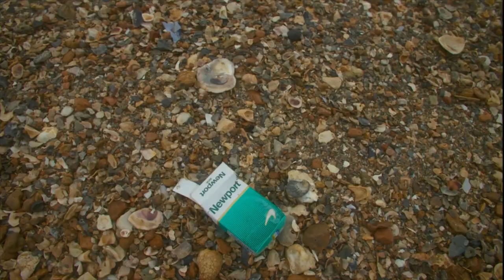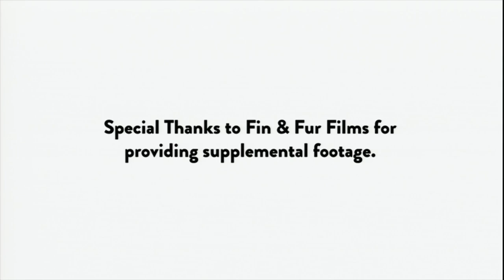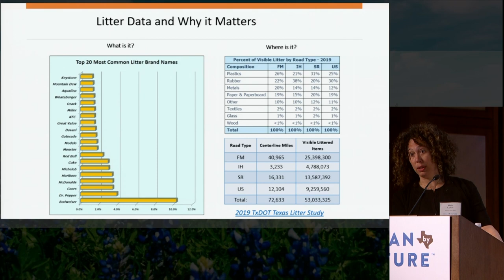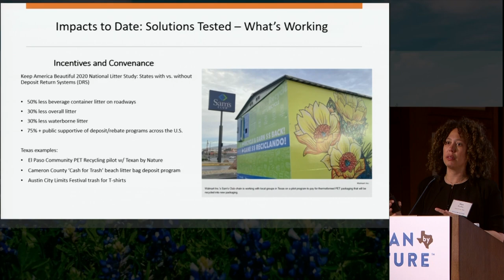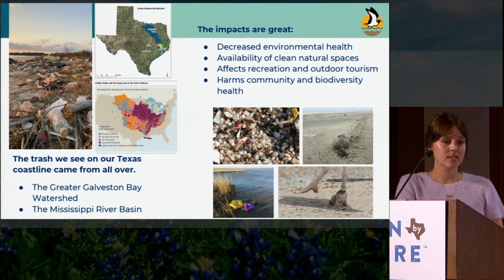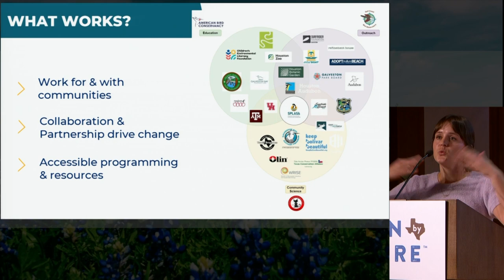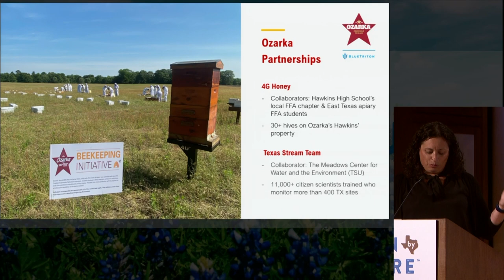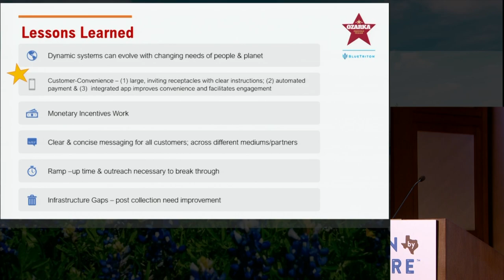Case Study: Collaborative Cleanup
Texas is home to 13 major river basins, all of them flowing to the Gulf of Mexico. These waterways provide drinking water and recreation for people, habitat for diverse wildlife, and ingredients for our thriving industries. With unprecedented population and industry growth, Texas waterways have been negatively impacted by litter at both the sourcepoint and downstream. To stop this trend, collaborative conservation programs in Texas are using education, application, measurement, and reporting to restore our waterways for today and future generations.

SPEAKERS

Maia Corbitt, Texans for Clean Water
Liz Virgl, SPLASh
Liz Donohue, Ozarka